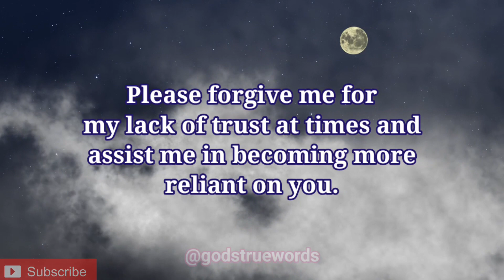A Night Prayer To Say Before Bed | Bed Time Prayer | god jesus prayer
This Includes All These Searches👇

1. God Message for you today
2. God's Message for me
3. God jesus message
4. Urgent Message from god
5. God's Message for you
6. Jesus Message
7. God Message
8. God's Message
9. Message for God
10. God Message today
11. God Blessing Message
12. God thought
13. Message from the universe
14. Universe Message
15. Lord Message
16. God say to me
17. Urgent god Message
18. Lowofattraction
19. God helps
20. Jesus christ
21. Faith quotes
22. bible quotes
23. God say
24. Morning Prayer
25. Prayer
26. God miracles
Morning prayer
morning prayers
Jesus god
jesus christ
bible
night prayer
bedtime prayer
evening prayer
powerful praye
morning prayer
night prayer before going to bed
good night prayer
prayer before going to bed
prayer before bedtime
prayer before bed
prayer,prayer before sleeping
prayer to jesus at night
sleep prayer
jesus
prayer for peaceful sleep
evening prayer before sleep
powerful evening prayer before you sleep
god
night prayer to say before bed